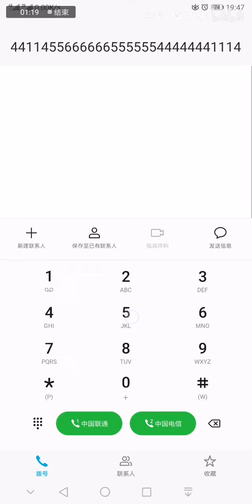How to Dial Secret base, LITERALLY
Apparently one can dial out Secret base. Try it while you are calling someone.

From Anohana: The Flower We Saw That Day ～君がくれたもの～

Special thanks to 戦場ヶ原こよみ, the original creator.